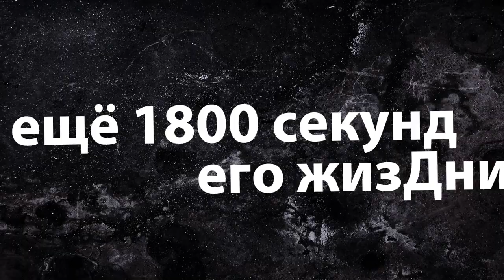Осветительная парашютная ружейная граната (Gw.FS.Lt. Gr) / Бравый солдат Швейк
Данная граната к ружейному гранатомёту была разработана фирмой “ORION” для освещения целей на дальностях, превышающая дальность эффективного действия 26 мм пистолетных осветительных патронов. Дальность полёта гранаты при благоприятных погодных условиях составляла 450 метров. Первые упоминания о ней относятся ко времени изделия “Предварительной памятки для применения винтовочных осветительных гранат с парашютом ” D 1402 от 1 ноября 1943 года, всего было изготовлено 133 000 данных осветительных гранат. Граната состоит из корпуса, хвостовой части с нарезами, баллистического колпачка, дистанционного замедлителя, вышибного заряда, осветительной звёздки белого огня и парашюта.
Корпус гранаты служил для размещения и закрепления составляющих частей гранаты. Корпус гранаты окрашивался в чёрный цвет, на внешней поверхности белой краской наносились наименование изделия и его производные данные:
Gewehr – Fallschirmleuchtgranate dag 01. 1944